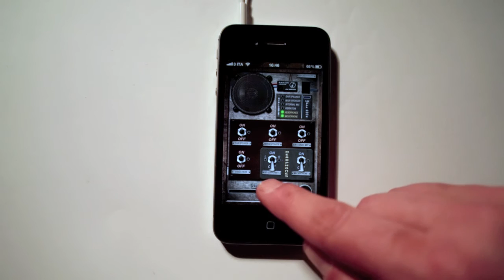DXPro Audio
Device Explorer Pro